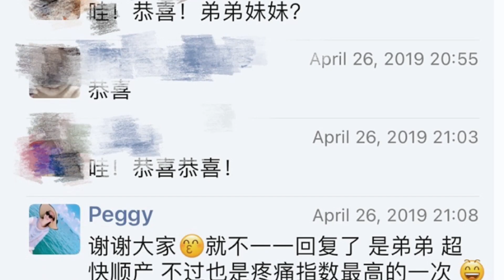我们三个要一起快快乐乐长大！